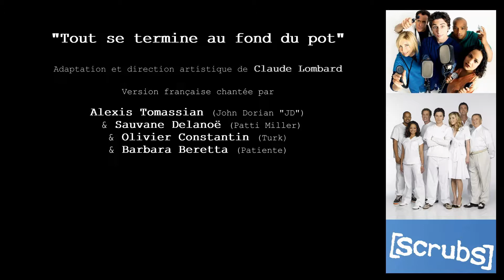2. Tout se termine au fond du pot - Scrubs (2007)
Tout se termine au fond du pot - Extrait de l'épisode "Ma comédie musicale" de la saison 6 de Scrubs

Voix françaises principales de l'épisode :

Sauvane Delanoë (dialogues et chant) : Patti Miller
Alexis Tomassian (dialogues et chant) : John Dorian « JD »
Véronique Desmadryl (dialogues et chant) : Dr Elliot Reid
Lucien Jean-Baptiste (dialogues) & Olivier Constantin (chant) : Christopher Turk
Hervé Jolly (dialogues) & Pierre-François Pistorio (chant) : Perceval Cox
Richard Leblond (dialogues) & Daniel Beretta (chant) : Robert Kelso
Julie Turin (dialogues) & Barbara Beretta (chant) : Carla Espinosa
Pascal Massix (dialogues) & Gilles Morvan (chant) :  le Concierge
Catherine Artigala  (dialogues et chant) : Laverne Roberts
Pascal Germain  (dialogues et chant) : Todd Quinlan
Denis Boileau (dialogues) & Olivier Constantin (chant) : Ted Buckland
Patrice Schreider  (chant) : Doug Murphy